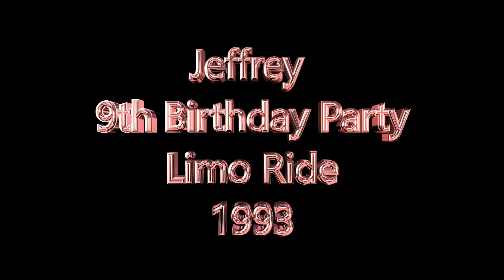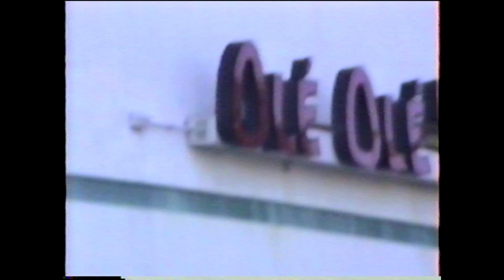#29 Jeffrey's 9th Birthday 1993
Limo Ride to Mexican Resaurant